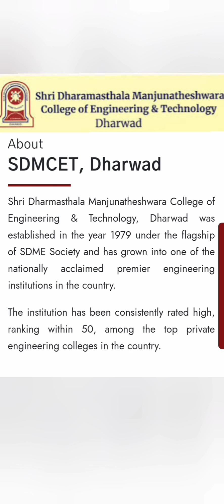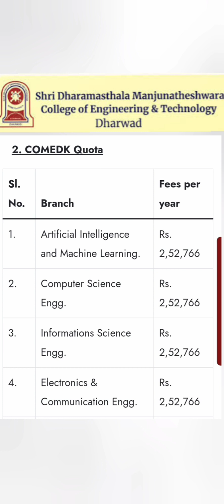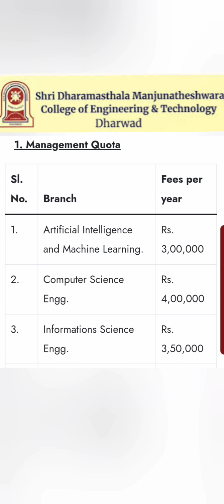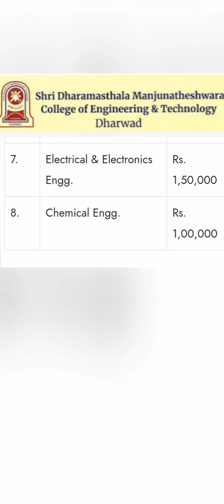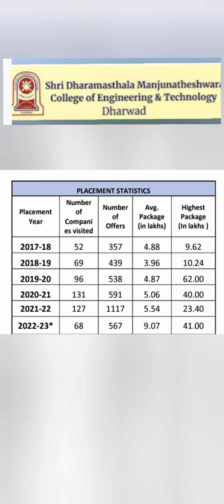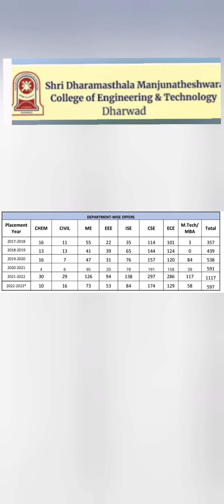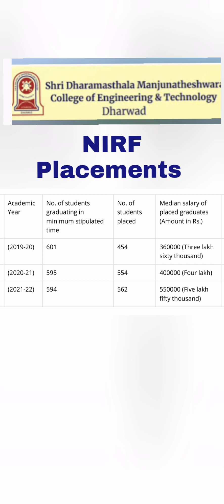SDM College of engineering|SDM dharwad engineering College|SDM College Mangalore|SDMIT Ujire|sdmcet